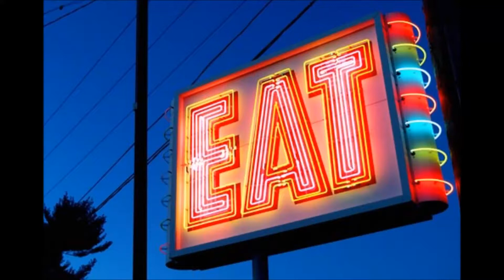5 Great Illinois Restaurants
Some of the finest food being served in the Land of Lincoln!